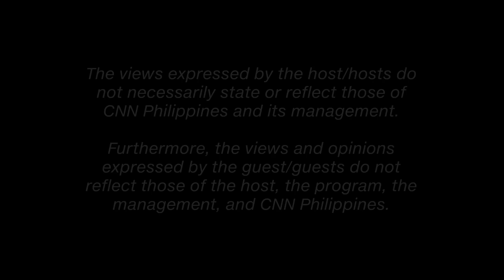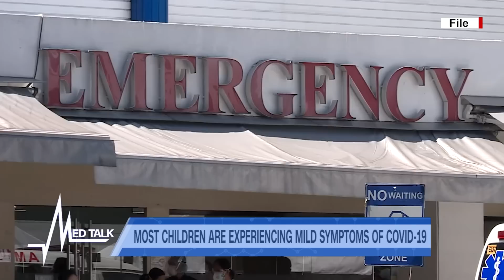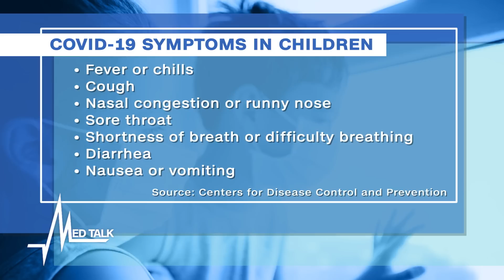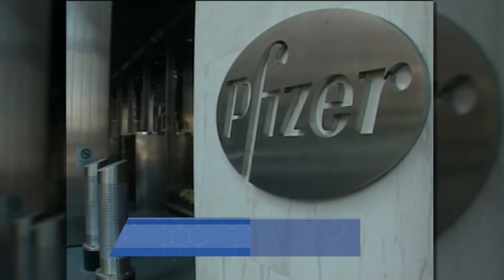Med Talk/Health Talk: COVID-19 Delta Variant and Children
As the country grapples with the highly contagious Delta variant – More children are getting infected with COVID-19. In fact, the number of infected kids aged nine and below has almost doubled in the past month.

In this episode, how can we keep our children protected from a more aggressive strain?